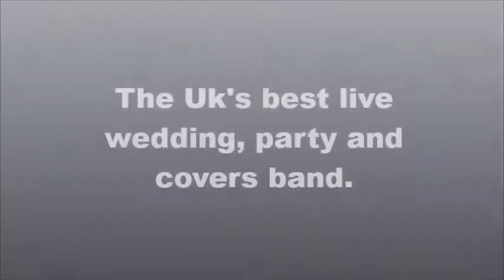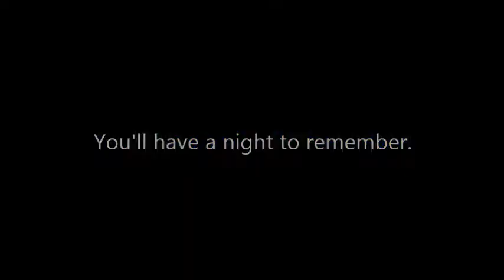LOADED The UK's best and most recommended wedding, party and covers band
LOADED are OFFICIALLY the UK's top live, covers, wedding and party band! As seen on BBC TV's "EastEnders." Classic Rock, Pop and Indie anthems from the 60's right up to the present day.